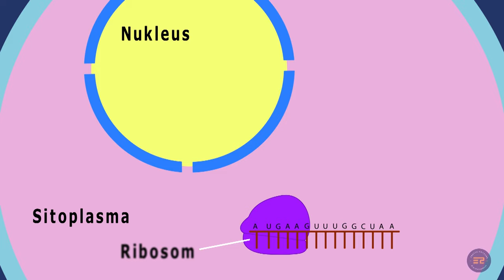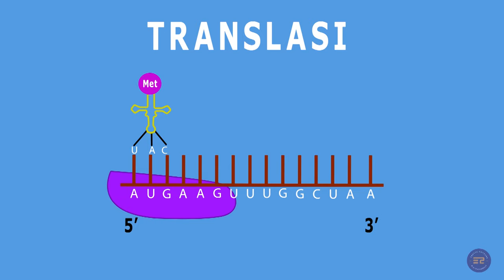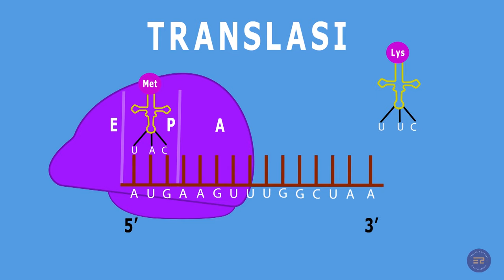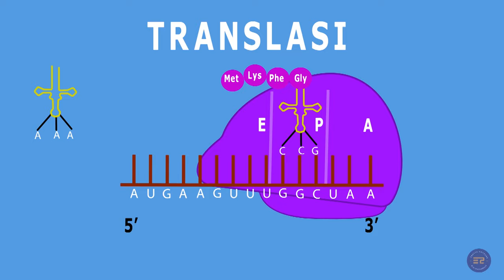SINTESIS PROTEIN : TRANSLASI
Setelah menyelesaikan tahap transkripsi, mRNA yang berada di nukelus akan berpindah ke sitoplasma yg merupakan tempat ditemukan ribosom, hal ini dilakukan untuk melanjutkan tahap Translasi. mRNA ini berperan sebagai cetakan untuk pembuatan protein. Sebagaimana kita ketahui mRNA mengandung urutan 3 jenis basa nitrogen yang disebut kodon. Sehingga poin yang harus dingat adalah translasi merupakan proses penerjemahan mRNA untuk dibuat menjadi protein.
Hal yang harus diingat dalam translasi adalah pairing rules/ aturan memasangkan basa nitrogen. Pada translasi:
A pada mRNA akan berikatan dengan U pada tRNA
U pada mRNA akan berikatan dengan A pada tRNA
G pada mRNA akan berikatan dengan C pada tRNA
C pada mRNA akan berikatan dengan G pada tRNA
Sama halnya dengan transkripsi. Translasi juga memiliki 3 tahapan yaitu inisiasi, elongasi dan terminasi. Tahap inisiasi dimulai saat ribosom sub unit kecil terikat pada mRNA. Ribosom sub unit kecil ini akan bergerak dari arah 5 ke arah 3. Ketika sudah menemukan kodon AUG, tRNA yang membawa asam amino metionin dan antiokodon UAC akan melekat pada mRNA. Kemudia setelah tRNA terikat pada mRNA. maka ribosom sub unit besar akan datang dan terikat juga bersama ribosom sub unit besar untuk melengkapi proses inisiasi. Ribosom sub unit besar memiliki 3 daerah Daerah A atau Asseptor site. Daerah P atau peptidyl site, dan daerah E atau Exit site. Saat terjadi proses elongasi asam amino yang lain akan dibawa pada rantai mRNA oleh RNA transfer dengan membawa antikodon. Untuk dapat mengetahui jenis asam amino apa yang mengkode kodon, maka dapat dilihat pada tabel triplet kodon. Misal jika pada mRNA kodon AUG maka asam amino ynag terbentuk adalah metionin. Begitupun seterusnya.

For bussiness:
Selanjutnya Asam amino yang baru ini akan memasuki daerah A, lalu ikatan peptida akan terbentuk diantara kedua asam amino pada daerah P.  saat itu ribosom akan berpindah ke triplet kodon lain yang ada di Mrna, sehingga tRNA yang sudah melepaskan asam aminonya akan berada di daerah E, dan bersiap untuk keluar. kemudian daerah A pun, bersiap untuk ditempati tRNA yang baru. siklus ini akan terus berulang sampai pada tahap terminasi., terminasi terjadi ketika salahsatu dari 3 stop kodon berada di daerah P. kodon ini dikenali oleh protein yang dikenal sebagai release factor. Saat RF memasuki daerah A, secara otomatis poilpeptida akan rilis dari ribosoom dan ribosom akan terpisah dan bersiap untuk melakukan translasi yang baru.
Nah polipetida inilah yang dikenal sebagai protein.

Penjelasan ini bisa kalian dapatkan juga di web kita ya.

Halo Sahabat Exacta Edukado! Jika sahabat ingin bertanya atau memberikan saran dan pendapat mengenai materi, kalian dapat tuliskan di comment section video ini atau bisa dm di ig @exactaedukado.

Agar bisa tayang tiap hari, Yuk buat dukung channel ini ya Sahabat! Terimakasih, Have a Nice Day! :)